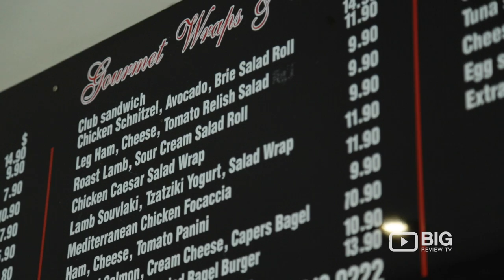The Espresso Hut a Coffee Shop in Brisbane serving Coffee and Dessert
Grab a bite to eat here at The Espresso Hut! This coffee shop offers a tasty range of light meals, snacks, dessert and excellent coffee.

Location: S7c/218 Padstow Road Eight Mile Plains QLD 4113